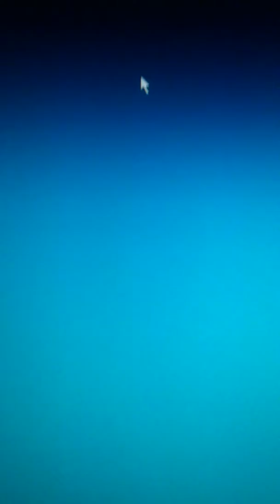Boss at driving